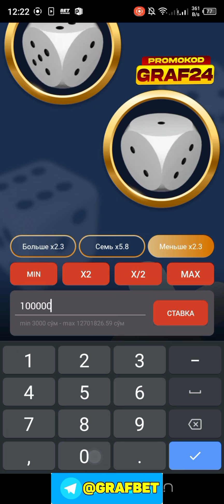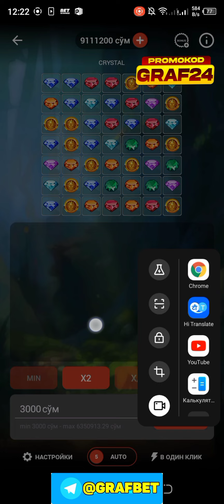VAMPIRE COURSE, POD7NAD, CRYSTAL HAMMASI BITTADA YORILDI